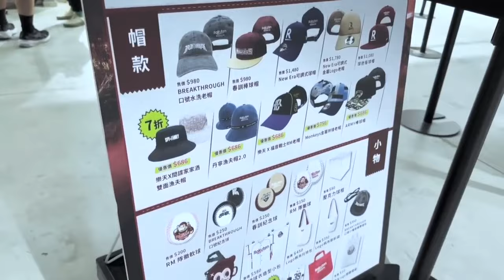樂天女孩首次登「大巨蛋」應援 yuri 自稱毛毛專家？超鬧對話笑翻😂｜三立娛樂星聞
@sunnie0111 授權